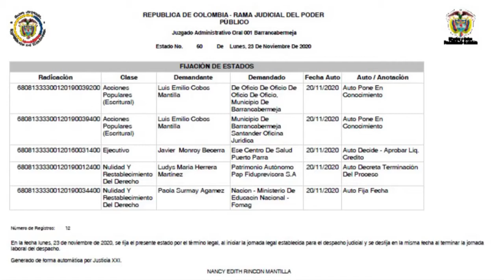Acción popular frena contrato de diseños del Distrito Malecón